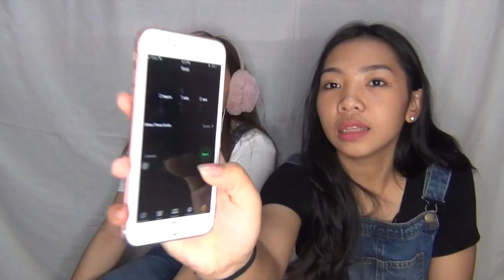WHISPER CHALLENGE Ft Daphne Zuniga | 12 Days of Crezmas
Hi pretzels!! 🍫

My name is Crezel and Im an 18 year-old Filipina youtuber who's pumped to make different kinds of videos and to explore new things.

If you're new to my youtube channel, I welcome you with all my heart.

If you're reading this, drop some 🦄🦄🦄 !!